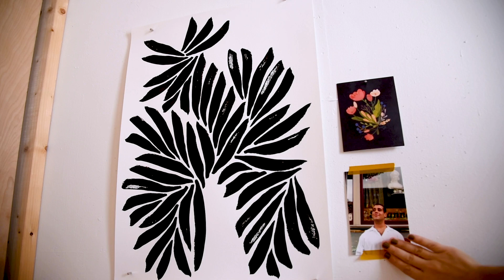A peek into my studio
Welcome to my studio, grab a little something (tea, coffee, a sketchbook) and let's hang out. This is where I share the more in-depth story of what I’m working on, my process, what I'm using to move my own creative practice forward, and some art snacks/mini workshops/fun warm ups that will hopefully nourish you in your own creative practice. It's for you no matter what kind of creative—or creativity appreciator—you are!

It’s also a front row seat for a peek into the process of building my art business (with my particular health challenges and neurodivergent gifts). I’ll share dispatches from my studio and I’d love to answer any questions that you have about my process, my art, and your own process and art as well. This is a safe space to be in the middle, in the unknown, while being our weird selves. I hope you’ll join me.